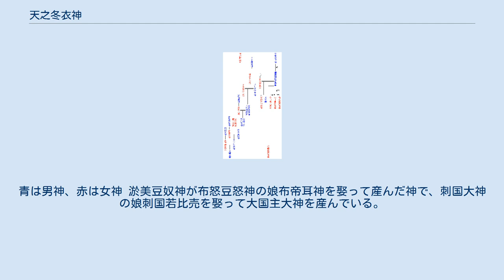天之冬衣神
天之冬衣神（あめのふゆきぬのかみ）は、日本神話の神。
 『古事記』において須佐之男命の5世孫とされ、『日本書紀』に5世孫は天之葺根神とされているが、同神かどうかは不明。
『粟鹿大明神元記』には須佐乃乎命の4世孫天布由伎奴と記述されている。
十七世神（とおまりななよのかみ）の一柱である国津神。
 重蔵神社の社伝には、出雲よりはるばる能登まで来臨し、同地を平定したとされる。
 なお天之葺根神は神剣を天津神に献上している。
 また、日御碕神社宮司家の小野氏は天之葺根神の子孫とする。
 名義は「天上界の、冬の着物」とされ、また「冬衣」は「増ゆ衣」で衣類の豊饒を讚美するとも考えられる。
 また名称は元来「由布衣神」（木綿の衣の神格化）だったものが、直前の布怒豆怒神・布帝耳神（衣類に関係する神か）に引かれて顚倒し、さらにあとに続く刺国大神・刺国若比売・大国主神と「国」を神名に含む神々との対応を意識して「天之」が付け加えられた結果、「天之冬衣神」の名になったのではないかという成立過程もある。
 須佐之男命から大国主神までの系図（『古事記』による）。
青は男神、赤は女神 淤美豆奴神が布怒豆怒神の娘布帝耳神を娶って産んだ神で、刺国大神の娘刺国若比売を娶って大国主大神を産んでいる。